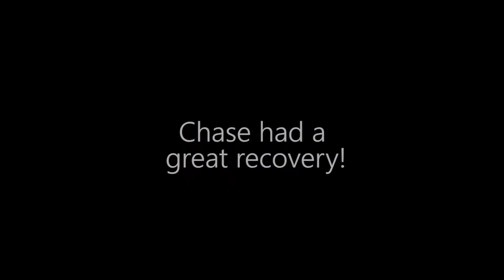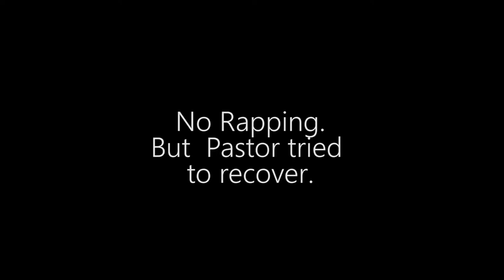throwing off the pastor and the music director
after the "rapping" this AM in Church, I wanted to throw off the pastor this evening at the service... I think it worked.